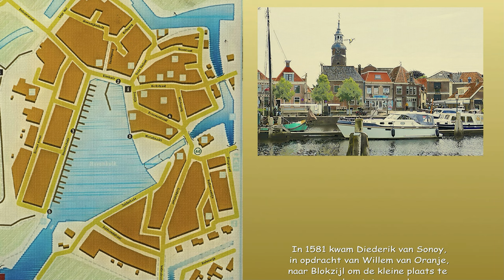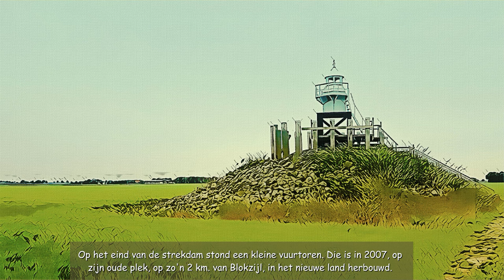InZicht: Blokzijl (NL) - vesting / 2024 productie met exclusieve Studio Ambro fotoschetsen.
Fotomateriaal bij de video:
- beeldmateriaal van Studio Rijksmuseum
- muziek: Astreiness - album Eternal Butterfly - 02 Freedom Dance mp3 gedownload van Jamendo
Tijdens de Tachtigjarige Oorlog werd de Zuiderzeeplaats Blokzijl door Diederick van Sonoy in 1581 versterkt, om zo aan de oostzijde van de Zuiderzee een steunpunt voor de Staatse vloot en een uitvalsbasis voor de troepen tegen de Spanjaarden te krijgen. Rond 1600 kreeg Blokzijl van prins Maurits allerlei privileges. Id de video gaan we op zoek naar sporen van dit heldhaftige verleden.